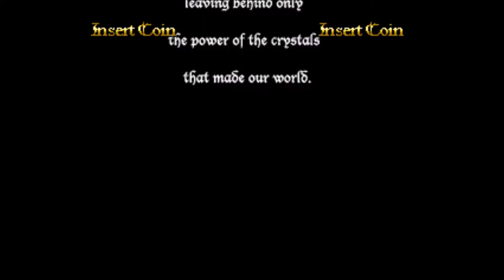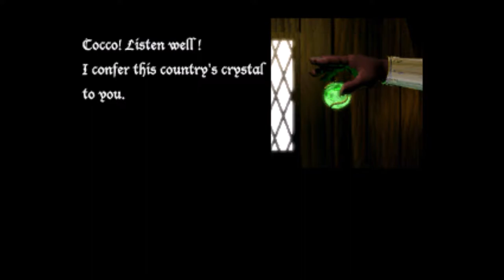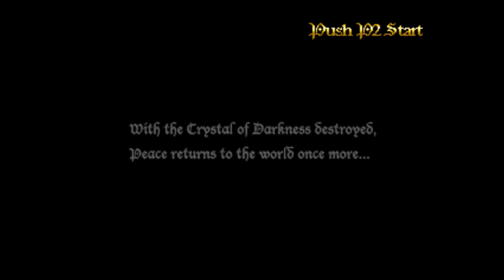The Crystal of Kings Arcade (2001) Justicia / Full Playthrough / Good Ending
2001 Hack and Slash. Let's play as the scantily clad Elf Holy Warrior Justicia. She does good damage, decent HP/DEF, fast movement speed and long reach with her sword and thicc legs. Holy magic is her specialty. Her Level 4 magic does powerful AoE damage and greatly heals all players on screen.
This game has a morality system. Good and bad actions influence the endings. There are three endings: Good, Bad, Neutral. Most players doing what they normally do in an arcade hack and slash will get the Neutral ending. I will go for the Good ending and I might as well explain what actions do:
Good actions (Crystal Up): kill enemies, release faeries, pick up light souls and destroy black chests.
Bad actions (Crystal Down): kill innocents, destroy most breakables, pick up treasure, pick up dark souls and taking too long to finish a stage (but only if you pick up the healing crystal after a boss fight).
With this lengthy list of actions, don't be surprised when I avoid breaking objects and picking up treasure for the most part. If I feel that I took too long to finish the stage, I will not pick up the healing crystal after a boss fight. I don't get full HP back or get extra points but I will avoid crystal downs that way.